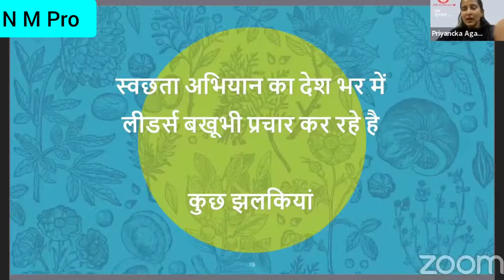मैंने हेल्थ/हाइजिन कैंपेन कैसे किया!